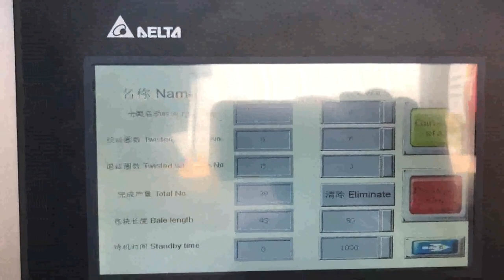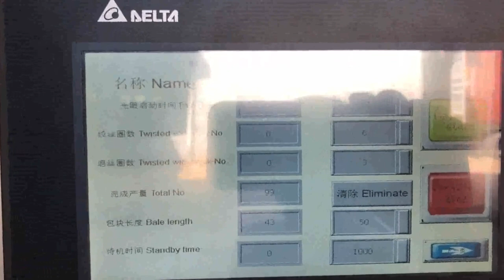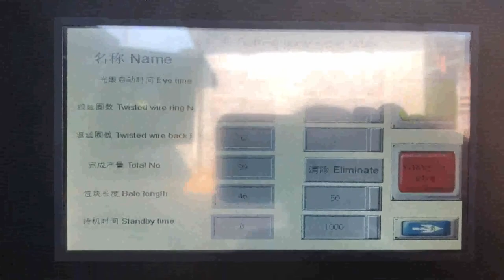used hydraulic waste paper baling press machine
Hydraulic Baling Press For Waste Paper Uzbekistan, Hydraulic Ireland, Hydraulic Baling Press for Waste Paper offered comprises precision functioning pet bottle as well as waste paper baling machines that feature horizontal operations and have in them bailing capacity of 400 to 600 kg. Featuring hydraulic operations, these machines are highly desired for their superior baling and bundling capabilities and find, Hydraulic Pet Bottle Baling Press Baler Machine Waste Madagascar, Finland, Hydraulic Used Clothes Bale Press Machine, used Clothing Baling Baler Machine Vertical Waste Paper Baling Machine, waste Pl, Find Complete Details about Hydraulic Used Clothes Bale Press Machine, used Clothing Baling Baler Machine Vertical Waste Paper Baling Machine, waste Pl,Baling Machine For Sale,The Cused For The Compression Packing Of The Cotton,Compression Packing from Other, Small Waste Paper Bailing Machine Latvia, waste Paper Sweden, Widely used in printing factory, paper mill, copper plant, waste material recycling companies, and other units. We have the most advanced baler,baling press machines and metal shearing machines, we only offer high good quality baler hydraulic press machine with low price . Hydraulic Used Clothes Bale Press Machine Niue, used France, They can use paper baler to compress the used or old paper directly before any further process. Or they can shred and heat paper waste first and then bale it. Hydraulic waste paper baling press machine is an ideal choice in both options. Hydraulic waste paper baling press machine in SINOBALER Hot Sale Hydraulic Baling Press For Waste Botswana, Nepal, hydraulic baling press, PAPER PRESSING MACHINE. second benefit of. For second purpose after collecting the scrap from one area now buyer have to sell this scrap into furnace,mill or agent who can supply this to other mill owner clients.. A hydraulic compactor is a machine or mechanism used to reduce the size of material such as waste material or bio mass through compaction. Used Waste Cardboard Baling Press Wholesale Poland, Press Portugal, The waste paper packing machine is used to squeeze and solidify waste paper and similar products under normal conditions, and use special packaging tape to pack and shape, so that its volume is greatly reduced, so as to reduce the volume of transportation, save freight, and increase benefits for, Hydraulic Waste Paper Baling Press Machine Cape Verde, Paper Albania, We are a renowned name, which is engaged in delivering a comprehensive range of Waste Paper Baling Press Machine.The offered range is made utilizing high, grade raw material and innovative techniques in complete conformation with the international quality norms and standards. hydraulic baling press machine for waste paper scrap India, Vietnam, hydraulic used clothes bale press machine used clothing baling machine baler machine contact, Nicole whatsapp, wechat, 0086, 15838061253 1, Paper Baling Machine, rubbish baler machinewaste pressing machine, waste balling machine, hydraulic balling machine 2, Waste Paaper Baler Machine 3, Baling Press Machine for waste paper 4, Vertical Baler Press It is suitable for compression and packs of, Waste Paper Baler Machine Canada, Hydraulic Baler Japan, Hydraulic Bailing Press. Our patrons can avail from us robust and durable Hydraulic Bailing Presses that are used in varied industries. The presses offered by us include Paper Waste Bailing Press Machine, Waste Paper Baling Press Machine, Hydraulic Pet Bottle Bailing Press Machine, Hydraulic Waste Paper Bailing Press Machine and Scrap Baling Press, to name a few. Hydraulic Baling Press Czech, Waste Paper Baling Press Laos, Baler, Recycling, Hydraulic Baler manufacturer, supplier in China, offering Waste Paper Baler and Used Cardboard Baling Press Machine, Baler Machine, Automatic Paper Baler Press, Baling Machine, Hydraulic Horizontal Auto Tie Baler for Plastic, Cans, Paper, Cardboard, The Best in China, FDY, 1250 Full